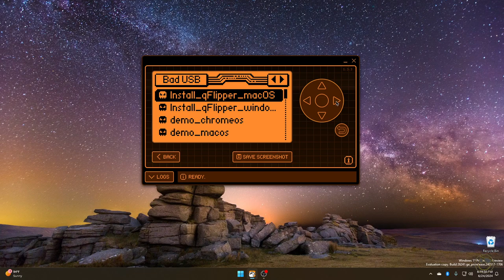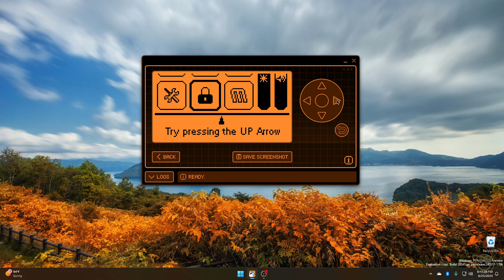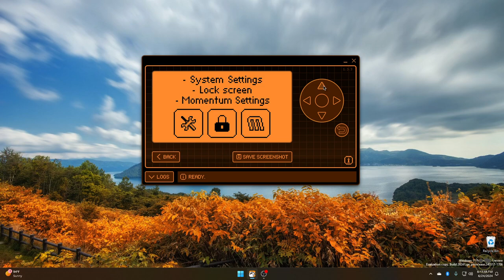Updating Flipper To Momentum